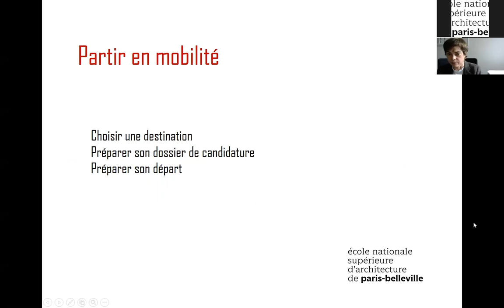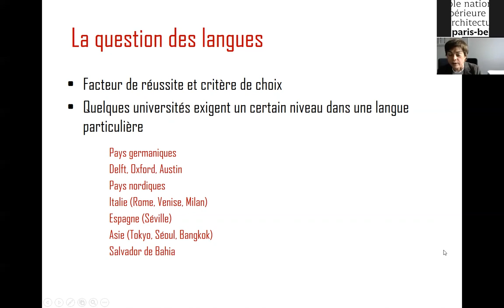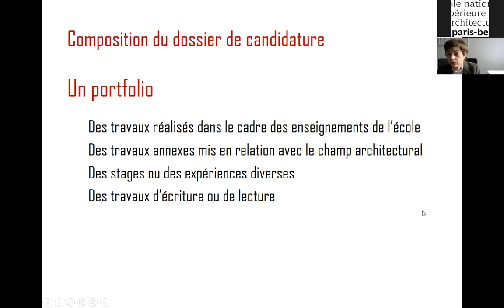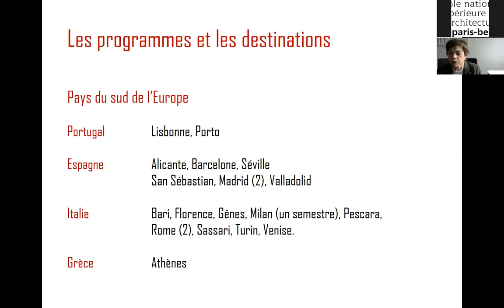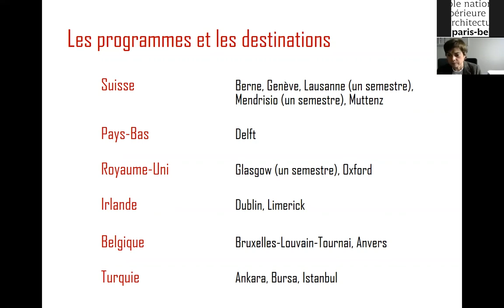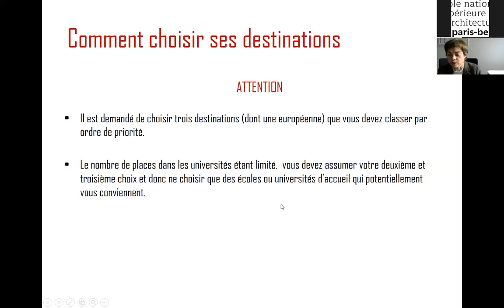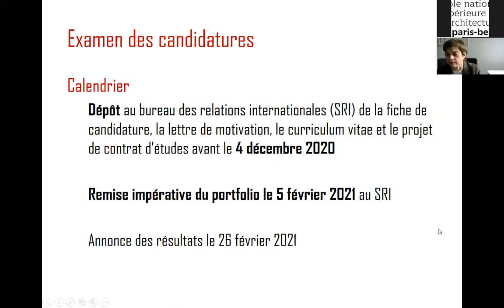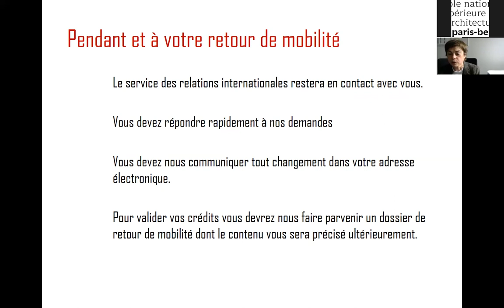Partir en mobilité.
Cette présentation par Odile Canale, directrice des relations internationales s'adresse aux étudiants de l'Ensa de Paris-Belleville, candidats à la mobilité en 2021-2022. Elle expose les conditions de cette mobilité (calendrier, dossiers à remplir, bourses pouvant être accordées…) et présente les destinations offertes par l'école en Europe (dans le cadre du programme Erasmus+) et hors d'Europe.